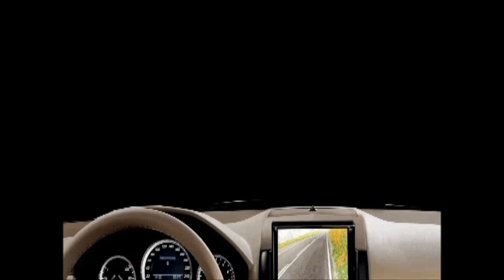Driving Edmonton #42 A week of fun all wrapped up into one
WARNING! Foul language present throughout this video.

A bunch of clips caught on my dash cam between Saturday Nov. 23 to Friday Nov. 29, 2013.